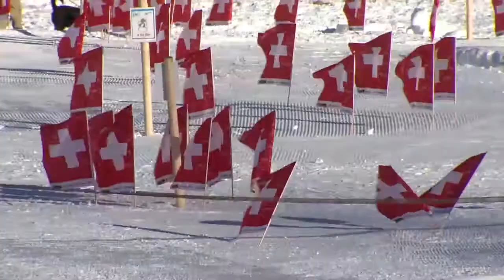Highlights | Tour de Ski Val Müstair 2017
Bilder und Emotionen vom Tour de Ski Stopp im Val Müstair 2017. Nadine Fähndrich wird sensationelle Vierte über 5 KM. Laurien van der Graaff in den Top 10!